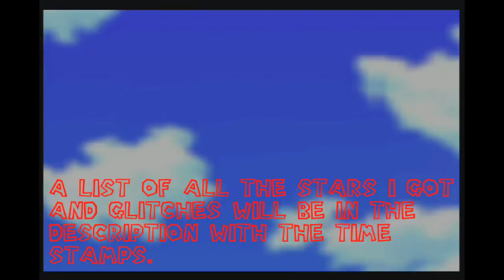Super Mario 64 16 star glitch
Video showing on how the 16 star glitch is performed, most of the video is sped up for youtube purposes only letting 10 minutes of content. The whole gameplay is not tool assisted, all was done legitimately and on the nintendo wii.

Bunny Glitch: 5:39
Stair Glitch: 7:52
Time stamps:
0:32 Bomb bomb battlefield1-3
1:58 Cool Cool Mountain 4-5
2:32 Whomps Fortress 6-9
3:35 First Bowser Castle
3:51 First Bowser Fight
4:06 Secret Star 10-11
4:40 Shifting Sand Land 12
4:48 Lethal Lava Land 13-14
5:14 Toad Secret Star 15
5:39 Bunny Glitch
6:48 Mandatory 16th Star
7:07 2nd Bowsers Castle
7:30 2nd Bowser Fight
7:52 Stair Glitch
8:16 2nd Stair Glitch
8:50 Last Bowser Castle
9:22 Last Bowser Fight
so many^

Bunny Glitch- You want to grab the bunny and go next to the door leading to the star door. Try to place the bunny to the right side edge of the door and if done correctly it should put you inside the door (might take a couple tries so don't get frustrated). Once you are inside the door crawl down and move backwards and try to grab the bunny (might not work first time around). Once you grab the bunny, turn around facing the star door and drop the bunny, then press forward on your remote. If done correctly you should open the door and the bunny should be on the other side.Then grab the bunny one more time and do the same thing to the star door. Once there just do the first mission and you will be able to go to the second bowser. Ps. once done in order to get out just go back into the bowser level press start when you land on the ground and exit course.

Stair glitch - To do the stair glitch you have to go to the stairs on the second floor and long jump backwards many times. Just spam the A button while holding L and the forward analog stick. If done correct you should glitch through the door. ( keep in mind that this takes some time to practice so don't quit if you don't get it the first time around it took many takes to do it like in the video we just got lucky with the take that we did it on the first try) Once done just go into the infinite stairs ( this happens if you dont have 70 stars) and do the stair glitch once more, its alot easier here because there are infinite stairs. Once done you will go to the top where you can do the last bowser place and beat bowser with only 16 stars.